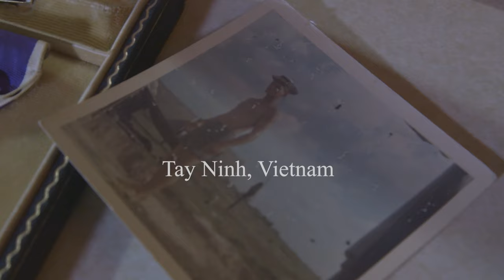Manchu Teaser Trailer 1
Coming Summer 2024! The full length Vietnam War documentary film by Matt Wilcox explores a battle hardened American unit that experienced that totality of war. MANCHUS: A Brotherhood of Sacrifice